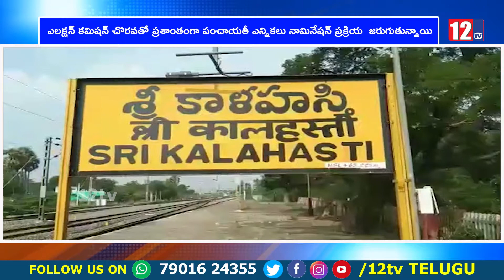ఎలక్షన్ కమిషన్ చొరవతో ప్రశాంతంగా పంచాయతీ ఎన్నికలు నామినేషన్ ప్రక్రియ జరుగుతున్నాయి || 12Tv Telugu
12 Tv is a 24/7 news channel on the digital and Sattilite platform, with exclusive news, breaking news, special interviews, latest updates on politics, movies, sports and current affairs.